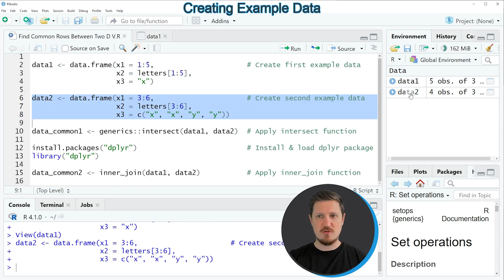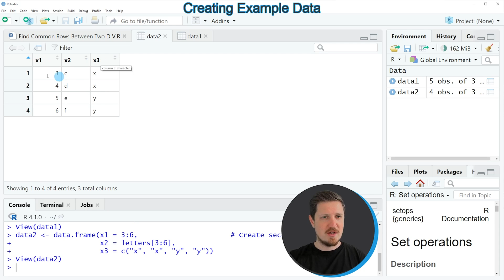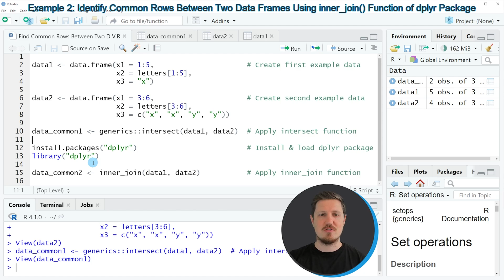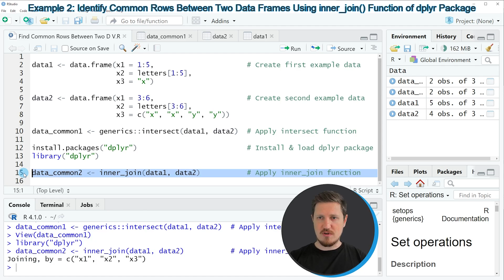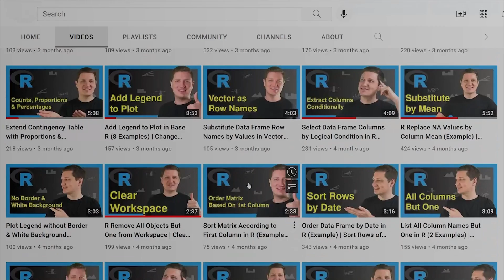Find Common Rows Between Two Data Frames in R | Identify Duplicates | intersect & inner_join [dplyr]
How to return all rows that exist in two data frames in the R programming language. More details
R code of this video:

data1 ‹- data.frame(x1 = 1:5,                      # Create first example data
                    x2 = letters[1:5],
                    x3 = "x")

data2 ‹- data.frame(x1 = 3:6,                      # Create second example data
                    x2 = letters[3:6],
                    x3 = c("x", "x", "y", "y"))

data_common1 ‹- generics::intersect(data1, data2)  # Apply intersect function

install.packages("dplyr")                          # Install & load dplyr package
library("dplyr")

data_common2 ‹- inner_join(data1, data2)           # Apply inner_join function